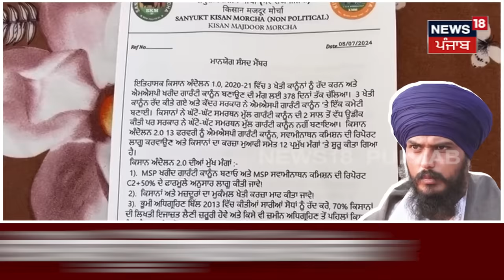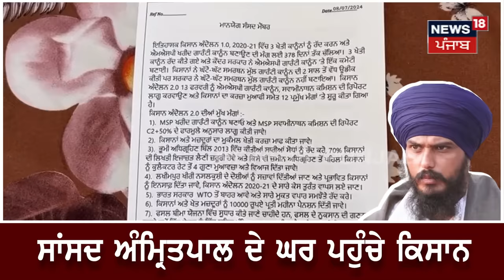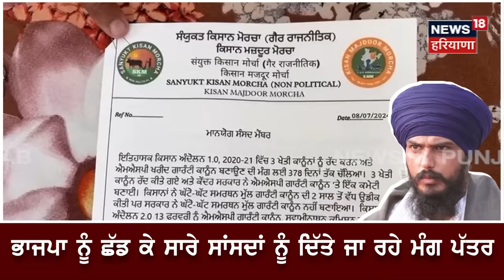Amritpal Singh ਦੇ ਘਰ ਦੇ ਬਾਹਰ ਕਿਸਾਨਾਂ ਨੇ ਲਗਾ ਲਏ ਟੈਂਟ, ਜਾਣੋ ਮਾਮਲਾ | Beas News | Kisan Union | N18V